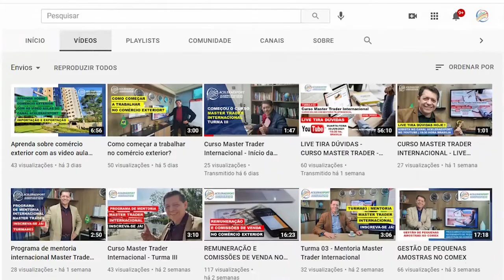Desenvolva uma carreira profissional no comércio exterior com o apoio da academia aceleraexport.com